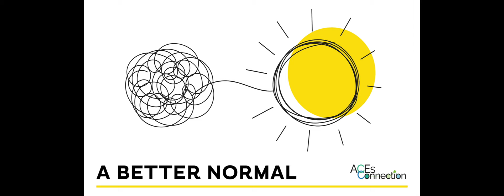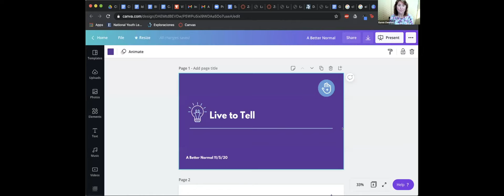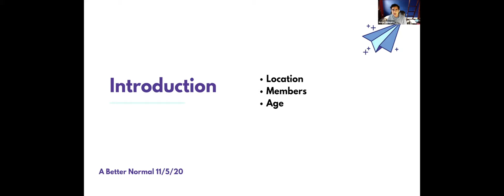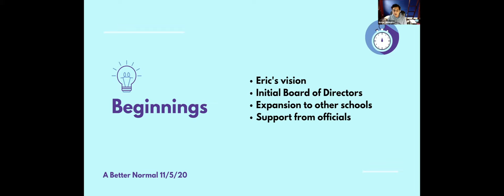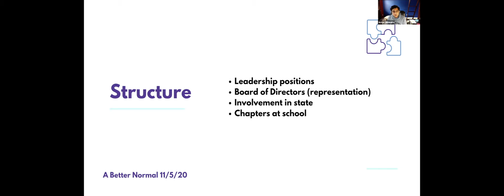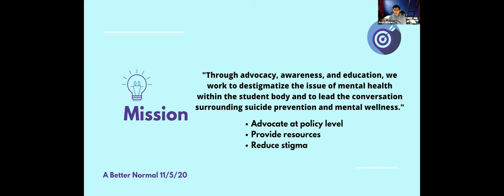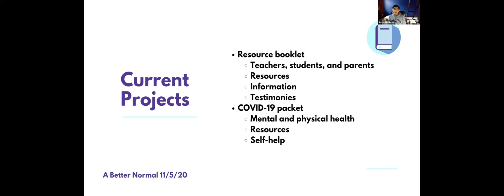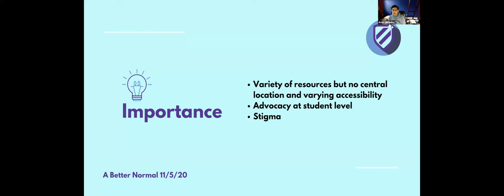Ep.59 - Suicide Awareness and Community Cafes [A Better Normal]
This was recorded live on November 6, 2020.

Join Satya Chandragiri MD, Bonnie O’Hern RN, Denise Proudfoot RN, & Michael Polacek RN for a discussion around the tender issue of suicide. Together we will discuss ways people and providers can support each other and encourage communities to take action to support one another around suicide prevention, crisis intervention, and the layers of culture and structural barriers to care. A special emphasis will be on school aged youth, their families, and the wider community.

The conversation will be framed around ACEs science, with an emphasis on trauma sensitive practices that can be implemented in communities, schools, correctional facilities and healthcare systems. Our guests will explore ways to encourage healing and health using a variety of techniques including expressive writing, mindful practices, yoga and more. Together we will explore ways to expand community capacity and address stigma. A healthy community prevents causal factors such as childhood adversity and supports recovery so people can thrive.